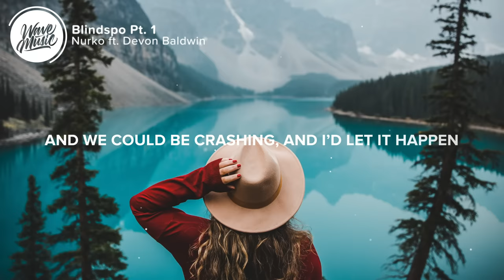Nurko - Blindspot Pt. 1 (Lyrics) ft. Devon Baldwin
⚡️ But you are my blindspot

🎤 Lyrics: Nurko - Blindspot Pt. 1 (ft. Devon Baldwin)

I’m riding shotgun in your six speed
Thinking this is how it always could be
And how it should have been

Tell me when it got so hard to
Be the man you say you are
And I wish I could believe you
When you say I see you
For more than just your scars

The only one that I've got
And we could be crashing
And I’d let it happen
So baby I need you to know
That you are my blindspot

You love to tell me you’ll do better
Then you go and fall into a bender
And sometimes I fall too

Tell me when it got so hard for
Us to be the way we are
Can it be the way it used to
Cause I’m the one who knew you
Before you played that part

👨‍💻 If you like "Nurko - Blindspot Pt. 1 (ft. Devon Baldwin)" check out these other tracks:

Picture credit
📷 Andrew Ly

👩‍💻 Share Nurko - Blindspot Pt. 1 (ft. Devon Baldwin) with your friends!